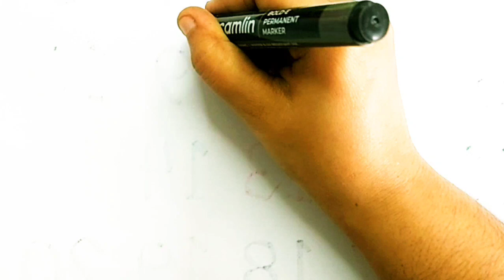Beautiful Hello kitty in Dress Drawing For kids and toddlers,3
Beautiful Hello kitty in Dress Drawing For kids and toddlers,4